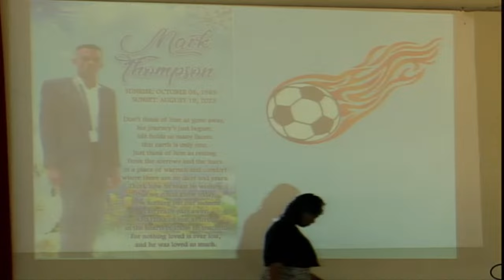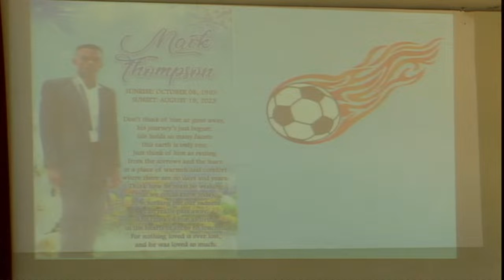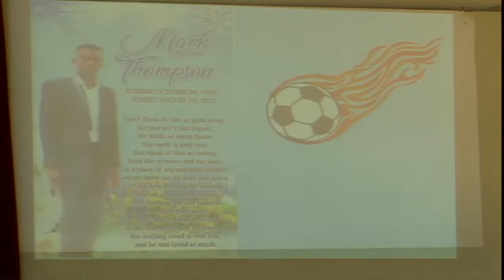Funeral Service for Mark Thompson (Marco Polo) Sun 05/11/23 Kings SDA 11am